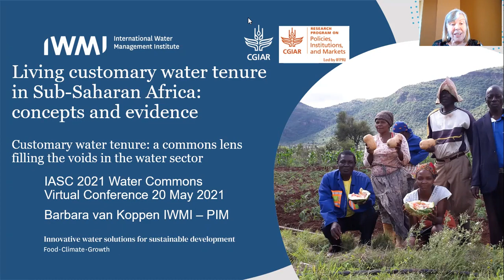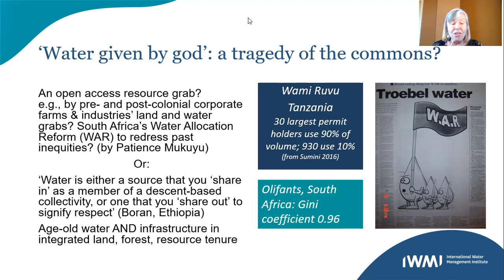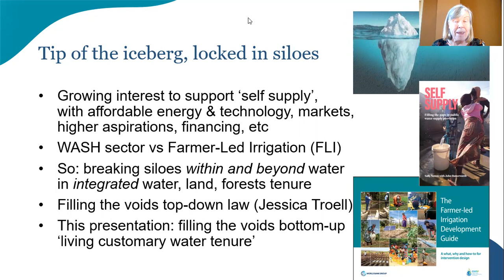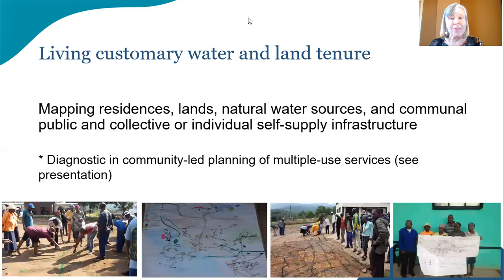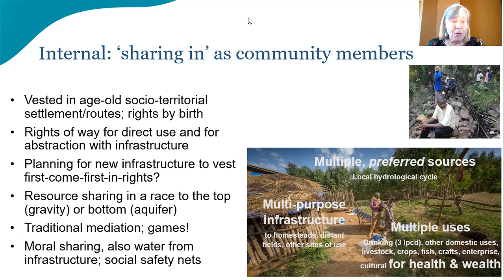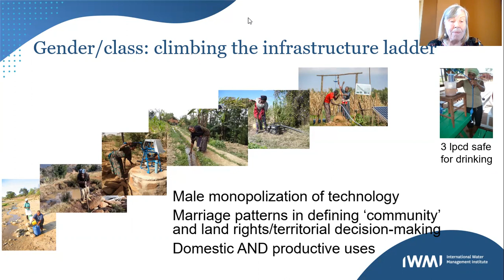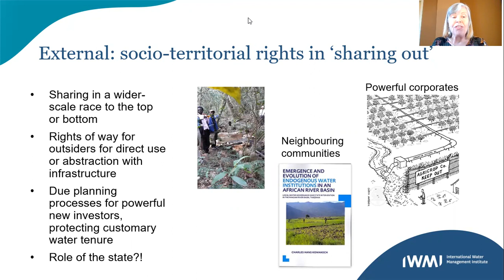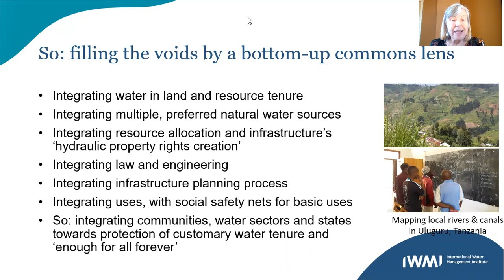Living customary water tenure in Sub-Saharan Africa: concepts and evidence | IWMI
Rural communities invest in self-supply for multiple uses. Customary rules govern internal and external water resources sharing.